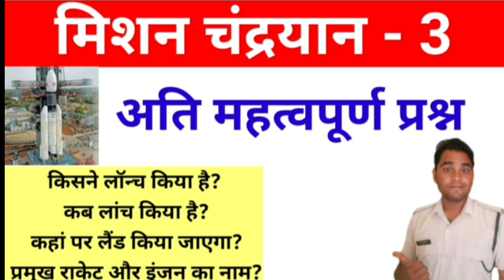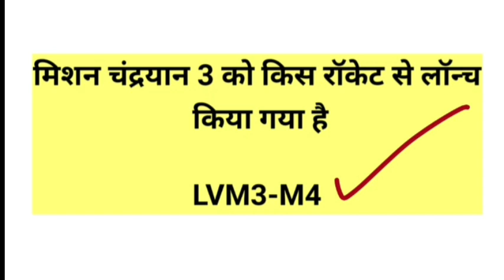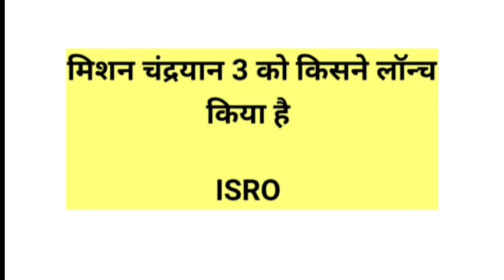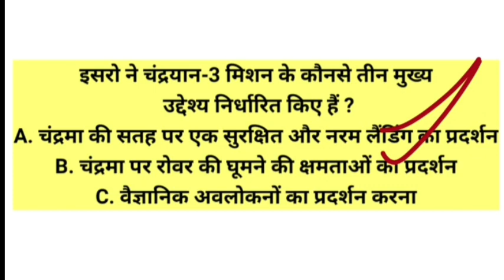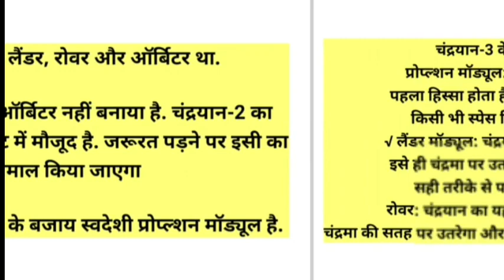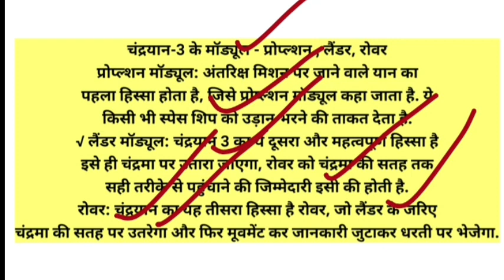मिशन चंद्रयान 3 || Mission Chandrayaan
मिशन चंद्रयान 3
3 mission
3 news
3 in hindi
chandrayaan
chandrayaan
chandrayaan
chandrayaan
3 upsc
3 2023
chandrayaan
chandrayaan
chandrayaan
3 lander name
23 latest news
23 rover name
chandrayaan
chandrayaan
3 mission launch date
3 date
chandrayaan
chandrayaan
3 project director
3 images
chandrayaan
chandrayaan
chandrayaan 3 landing site
3 rover
3 lander
chandrayaan
chandrayaan
3 animation
रोवर: चंद्रयान का यह तीसरा हिस्सा है रोवर, जो लैंडर के जरिए
चंद्रमा की सतह पर उतरेगा और फिर मूवमेंट कर जानकारी
जुटाकर धरती पर भेजेगा.चंद्रयान-3 चंद्रयान-2 का अनुवर्ती मिशन है, जो चंद्र सतह पर सुरक्षित लैंडिंग और घूमने की संपूर्ण क्षमता प्रदर्शित करता है। इसमें लैंडर और रोवर कॉन्फ़िगरेशन शामिल है। इसे LVM3 द्वारा SDSC SHAR, श्रीहरिकोटा से लॉन्च किया जाएगा। प्रोपल्शन मॉड्यूल लैंडर और रोवर कॉन्फ़िगरेशन को 100 किमी चंद्र कक्षा तक ले जाएगा। प्रणोदन मॉड्यूल में चंद्र कक्षा से पृथ्वी के वर्णक्रमीय और ध्रुवीय मीट्रिक माप का अध्ययन करने के लिए रहने योग्य ग्रह पृथ्वी (SHAPE) पेलोड का स्पेक्ट्रो-पोलरिमेट्री है।

लैंडर पेलोड: तापीय चालकता और तापमान को मापने के लिए चंद्रा का सतह थर्मोफिजिकल प्रयोग (ChaSTE); लैंडिंग स्थल के आसपास भूकंपीयता को मापने के लिए चंद्र भूकंपीय गतिविधि उपकरण (आईएलएसए); प्लाज्मा घनत्व और इसकी विविधताओं का अनुमान लगाने के लिए लैंगमुइर जांच (एलपी)। नासा के एक निष्क्रिय लेजर रेट्रोरिफ्लेक्टर ऐरे को चंद्र लेजर रेंजिंग अध्ययन के लिए समायोजित किया गया है।

रोवर पेलोड: लैंडिंग स्थल के आसपास मौलिक संरचना प्राप्त करने के लिए अल्फा पार्टिकल एक्स-रे स्पेक्ट्रोमीटर (एपीएक्सएस) और लेजर प्रेरित ब्रेकडाउन स्पेक्ट्रोस्कोप (एलआईबीएस)।

चंद्रयान-3 में एक स्वदेशी लैंडर मॉड्यूल (एलएम), प्रोपल्शन मॉड्यूल (पीएम) और एक रोवर शामिल है, जिसका उद्देश्य अंतर ग्रहीय मिशनों के लिए आवश्यक नई प्रौद्योगिकियों को विकसित करना और प्रदर्शित करना है। लैंडर में एक निर्दिष्ट चंद्र स्थल पर सॉफ्ट लैंडिंग करने और रोवर को तैनात करने की क्षमता होगी जो अपनी गतिशीलता के दौरान चंद्र सतह का इन-सीटू रासायनिक विश्लेषण करेगा। लैंडर और रोवर के पास चंद्र सतह पर प्रयोग करने के लिए वैज्ञानिक पेलोड हैं। पीएम का मुख्य कार्य एलएम को लॉन्च वाहन इंजेक्शन से अंतिम चंद्र 100 किमी गोलाकार ध्रुवीय कक्षा तक ले जाना और एलएम को पीएम से अलग करना है। इसके अलावा, प्रोपल्शन मॉड्यूल में मूल्यवर्धन के रूप में एक वैज्ञानिक पेलोड भी है जो लैंडर मॉड्यूल के अलग होने के बाद संचालित किया जाएगा।

चंद्रयान-3 के मिशन उद्देश्य हैं:

चंद्रमा की सतह पर सुरक्षित और नरम लैंडिंग का प्रदर्शन करना
रोवर को चंद्रमा पर घूमते हुए प्रदर्शित करना और
यथास्थान वैज्ञानिक प्रयोगों का संचालन करना।